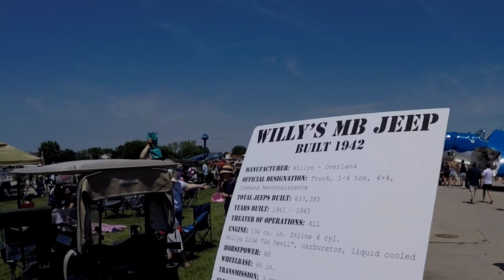WILLYS MB JEEP BUILT IN 1942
This jeep is light wheeled American military utility vehicle, mass produce four-wheel drive car in 1941 to 1945 with almost 650,000 units built. Some of these jeep was left behind when Americans departed Philippines at the end of World War II. Filipinos then began recycling them as buses with bodies made from galvanized or stainless steel and longitudinally mounted benches with room for 20 or more passengers. I love this jeep, dito ako natutong mag drive.